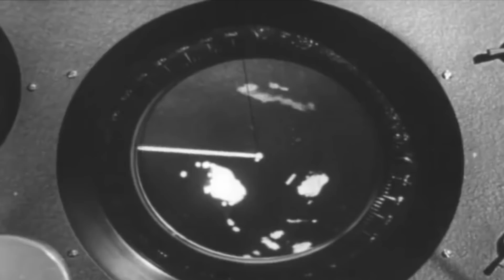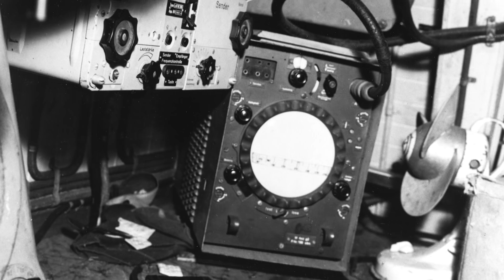The First Warship Captured by the US in 122 Years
By some calculations, it had not been since the War of 1812 that the United States military had such a unique opportunity fall into its lap. Nearly 122 years after that conflict, at 11:09 on the 4th of June, 1944, the American hunter-killer Task Group 22.3 made contact with the German submarine U-505 near Cape Verde in the middle of the Atlantic Ocean. Following a brief skirmish in which the U-boat took fire from torpedoes, depth charges, and hedgehog mortars, the badly-damaged German vessel was forced to surface. The German crew took orders from their captain to abandon and scuttle U-505, but in the confusion that followed, it seemed that not all of the correct valves had been opened to totally flood the submarine. Instead, U-505 spun in a slow circle on the surface as its engine continued running and its rudder stuck in a deflected position.

The sailors of TG 22.3 quickly recognized the possibility of recovering secret documents and codes, and they boarded the German U-boat to seize whatever could get their hands on. Once in control of U-505, the Americans further realized that it wasn’t going to sink after all. Instead, they would claim a prize that had not been won in over a century and would tow the enemy submarine back to Bermuda. The feat, the capture of an enemy warship, would allow the United States to analyze the cryptic Enigma machines onboard and gain valuable intelligence that would bring the end of World War II one step closer...

Thumbnail is actually U-858... the first enemy ship to surrender to the United States forces following the defeat of Germany in World War II. I searched, but I couldn't find any color photos of U-505. Let me know if you know of any! I actually wanted to use an image of a "German" flag and the US flag together over U-505, but that imagery is frowned-upon here, even in historical context.